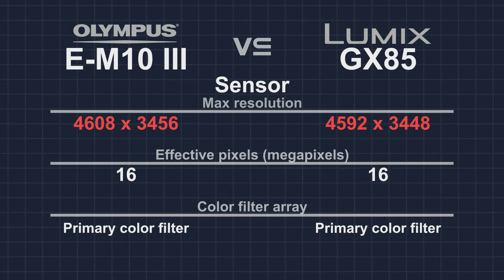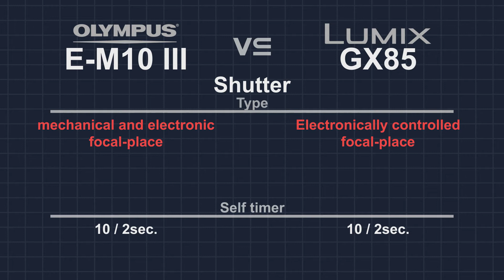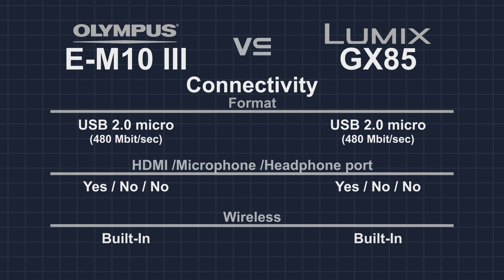Olympus OM-D E-M10 Mark III vs Panasonic Lumix GX85 (GX80/GX7 Mark II)